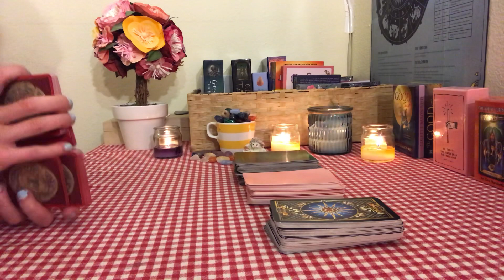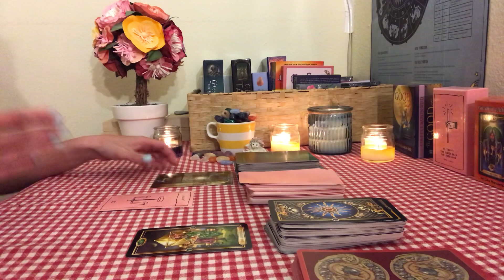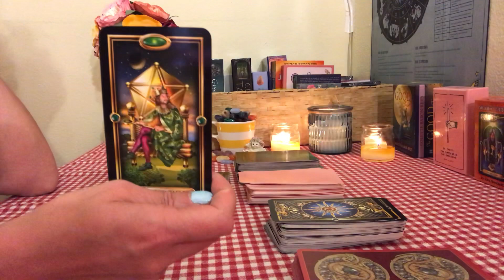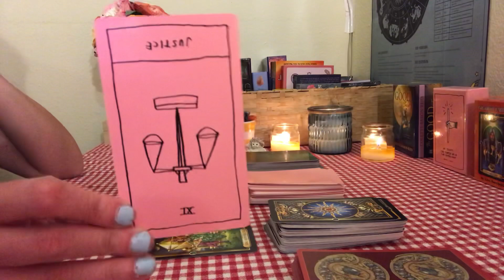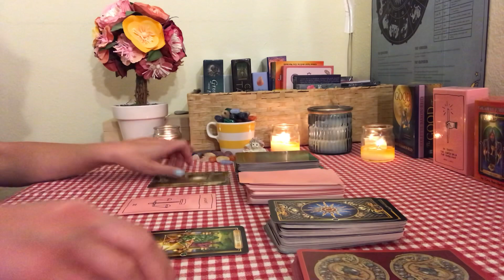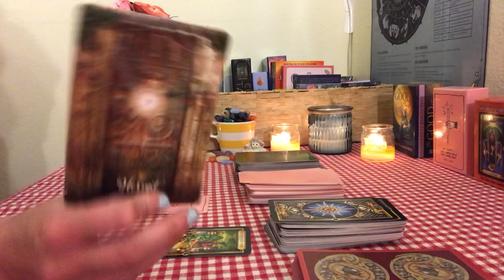Leo in Love -Intuitive Tarot Reading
Important: This is a General Intuitive Love Reading for the sign of Leo Sun, Moon, Rising & Venus signs. Non-date specific. The messages will not resonate with everyone so please only take away positive messages for your own self-empowerment, self-growth and highest good. We all have free will. I do not give medical/ legal advise of any kind. Let’s keep it positive please!

Connect:
Visit me on Insta
FB: The Intuitive Tea Cup

Decks Used:
Ok Tarot by Adam J. Kurtz
Indigo Angel Oracle Cards y Doreen Virtue & Charles Virtue

Please seek professional help if you think you may be suffering from emotional or mental health issues. The Suicide Hotline is an excellent resource for those who need professional help & counseling:
 National Suicide Prevention Lifeline: 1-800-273-TALK (8255). This 24-hour hotline is available to anyone in crisis and provides free and confidential emotional support and crisis intervention.
Crisis Text Line: Text “home” to 741741. Communicate via text w/ trained counselors who offer support and guidance to calm you down and make sure you are safe.
National Helpline: 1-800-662-HELP (4357) - Helpline and web-based behavioral health treatment to help you find information about treatment providers, therapists counselors, support groups, and community resources in your area.
Contacting a mental health crisis hotline is a good way to begin reaching out for much-needed support. But if you are afraid that you or someone you know might hurt themselves or someone else, call 911 immediately.

Love, Light, Peace & Tea!